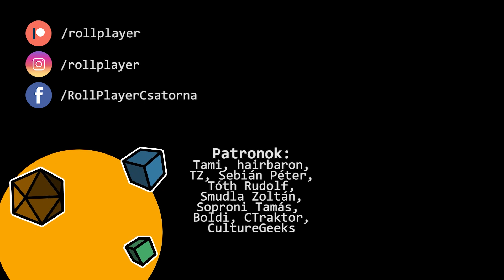Cyberpunk RED - Második rész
Sziasztok kalandorok!

Lássuk, hogy folytatódik a kaland!

Vendégeink voltak:
Gruber Szabolcs/Morak (mesélő) - SZPT (szerepjátékosok pokoli tornáca) admin a Facebookon.

A videót vágta és a grafikai elemeket készítette Kobura.

A Cyberpunk RED a napokban megjelent a Tuan kiadásában és már kapható a szerepjátékokkal foglalkozó üzletekben.

Támogató patronjaink:
Tami, hairbaron, TZ, Sebián Péter, Tóth Rudolf, Smudla Zoltán, Soproni Tamás, Boldi, CTraktor, CultureGeeks